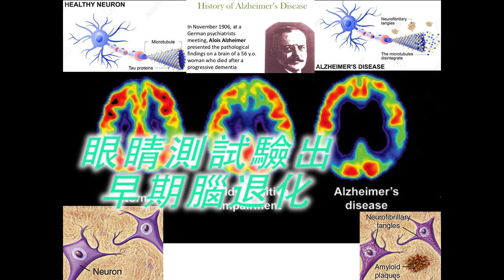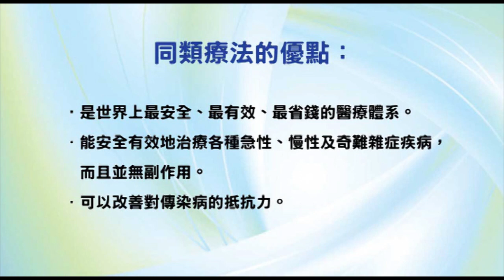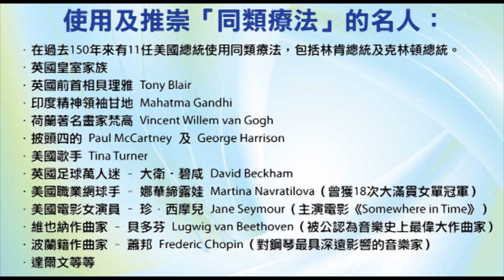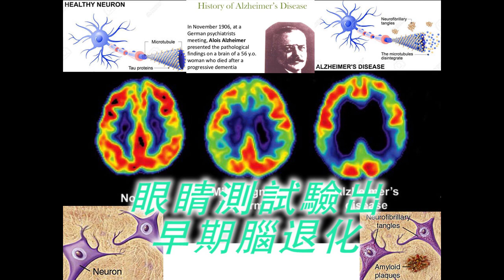《自然療法與你》- EP517 - 眼睛測試驗出早期腦退化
今集袁醫生和 Della 同大家分享眼睛測試可驗出早期腦退化。